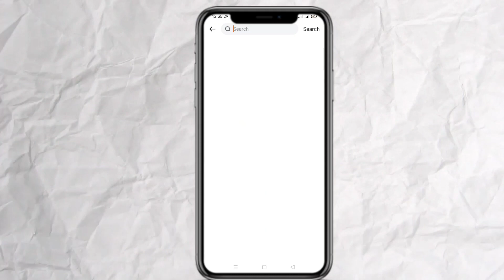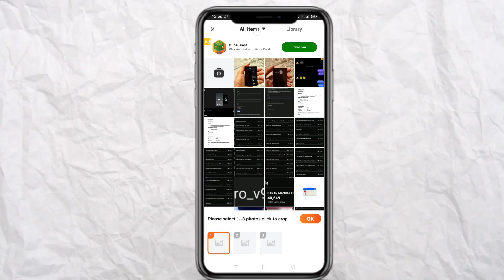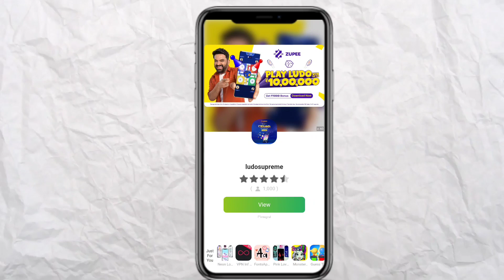Magic phone trending reel video editing | slide phone screen reel video editing | noizz app apk mode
🙏🏻 Jai Karik Maharaj ki Jai 🙏🏻

Hey Guys .

I'm KARAN MANDAL and welcome back to my second Youtube channel ..